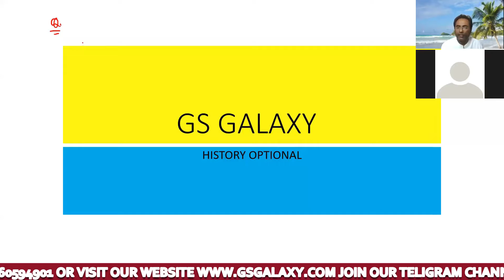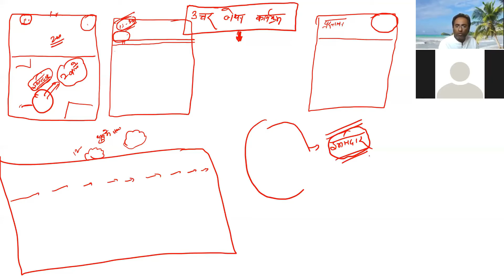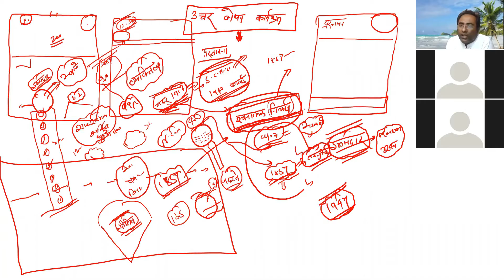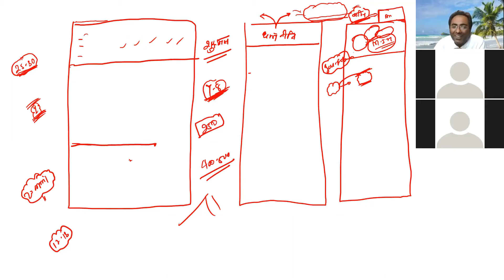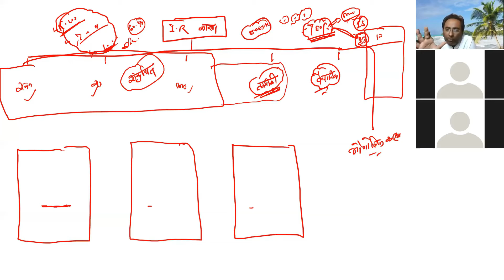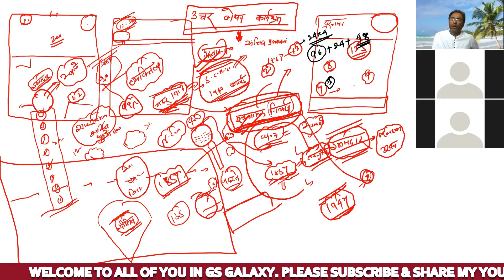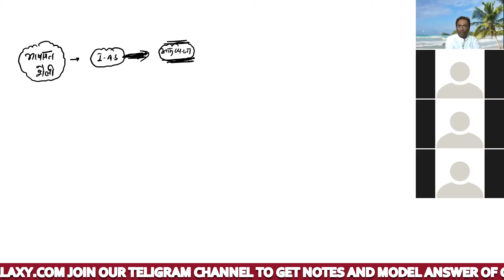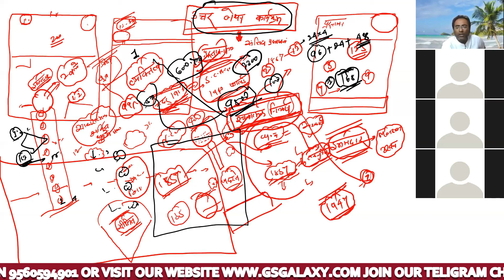How To Write Best Answer In UPSC Exam - कैसे लिखा जाता है अच्छा उत्तर || BY ANIL SIR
𝐉𝐎𝐈𝐍 𝐎𝐔𝐑 𝐇𝐈𝐒𝐓𝐎𝐑𝐘 𝐎𝐏𝐓𝐈𝐎𝐍𝐀𝐋 𝐁𝐀𝐓𝐂𝐇 @ 𝟐𝟎𝟎𝟎𝟎/-(𝟏𝟐 𝐌𝐎𝐍𝐓𝐇 𝐀𝐕𝐀𝐈𝐋𝐀𝐁𝐈𝐋𝐈𝐓𝐘)

𝐇𝐈𝐒𝐓𝐎𝐑𝐘 𝐎𝐏𝐓𝐈𝐎𝐍𝐀𝐋 @ 𝟏𝟐𝟎𝟎𝟎/-(𝟎𝟔 𝐌𝐎𝐍𝐓𝐇 𝐀𝐕𝐀𝐈𝐋𝐀𝐁𝐈𝐋𝐈𝐓𝐘)

𝐇𝐈𝐒𝐓𝐎𝐑𝐘 𝐎𝐏𝐓𝐈𝐎𝐍𝐀𝐋 @ 𝟖𝟎𝟎𝟎/-(𝟎𝟑 𝐌𝐎𝐍𝐓𝐇 𝐀𝐕𝐀𝐈𝐋𝐀𝐁𝐈𝐋𝐈𝐓𝐘)

𝐇𝐈𝐒𝐓𝐎𝐑𝐘 𝐎𝐏𝐓𝐈𝐎𝐍𝐀𝐋 @ 𝟓𝟎𝟎𝟎/-(𝟎𝟏 𝐌𝐎𝐍𝐓𝐇 𝐀𝐕𝐀𝐈𝐋𝐀𝐁𝐈𝐋𝐈𝐓𝐘)

---𝐂𝐎𝐌𝐏𝐋𝐄𝐓𝐄 𝐇𝐈𝐒𝐓𝐎𝐑𝐘 𝐍𝐂𝐄𝐑𝐓(𝐇𝐈𝐒𝐓𝐎𝐑𝐘)+𝐇𝐈𝐒𝐓𝐎𝐑𝐘 𝐏𝐑𝐄+ 𝐇𝐈𝐒𝐓𝐎𝐑𝐘 𝐌𝐀𝐈𝐍𝐒 𝐁𝐀𝐓𝐇 @𝟕𝟓𝟎𝟎 𝐎𝐍𝐋𝐘

►𝐆𝐄𝐍𝐄𝐑𝐀𝐋 𝐒𝐓𝐔𝐃𝐘  𝐅𝐎𝐑 𝐔𝐏𝐒𝐂, 𝐈𝐀𝐒, 𝐒𝐓𝐀𝐓𝐄 𝐏𝐂𝐒,

►►𝐀𝐍𝐈𝐋 𝐒𝐈𝐑 𝐈𝐒 𝐀 𝐏𝐎𝐒𝐓 𝐆𝐑𝐀𝐃𝐔𝐀𝐓𝐄 𝐅𝐑𝐎𝐌 𝐁𝐀𝐍𝐀𝐑𝐀𝐒 𝐇𝐈𝐍𝐃𝐔 𝐔𝐍𝐈𝐕𝐄𝐑𝐒𝐈𝐓𝐘 (𝐕𝐀𝐑𝐀𝐍𝐀𝐒𝐈) 𝐖𝐈𝐓𝐇 𝐑𝐄𝐌𝐀𝐑𝐊𝐀𝐁𝐋𝐄 𝟖𝟕.𝟓𝟎% 𝐀𝐍𝐃 𝐐𝐔𝐀𝐋𝐈𝐅𝐈𝐄𝐃 𝐍𝐀𝐓𝐈𝐎𝐍𝐀𝐋 𝐄𝐋𝐈𝐆𝐈𝐁𝐈𝐋𝐈𝐓𝐘 𝐓𝐄𝐒𝐓 (𝐍𝐄𝐓) 𝐓𝐖𝐈𝐂𝐄 𝐈𝐍 𝐇𝐈𝐒𝐓𝐎𝐑𝐘.  𝐇𝐄 𝐇𝐀𝐒 𝐁𝐄𝐄𝐍 𝐀𝐒𝐒𝐎𝐂𝐈𝐀𝐓𝐄𝐃 𝐖𝐈𝐓𝐇 𝐋𝐄𝐀𝐃𝐈𝐍𝐆 𝐈𝐍𝐒𝐓𝐈𝐓𝐔𝐓𝐄 𝐎𝐅 𝐃𝐄𝐋𝐇𝐈, 𝐆𝐔𝐖𝐀𝐇𝐀𝐓𝐈 (𝐀𝐒𝐒𝐀𝐌), 𝐆𝐖𝐀𝐋𝐈𝐎𝐑 (𝐌𝐏), 𝐁𝐄𝐍𝐆𝐀𝐋𝐔𝐑𝐔(𝐊𝐀𝐑𝐍𝐀𝐓𝐀𝐊𝐀), 𝐀𝐇𝐀𝐌𝐀𝐃𝐀𝐁𝐀𝐃 & 𝐑𝐀𝐉𝐊𝐎𝐓(𝐆𝐔𝐉𝐑𝐀𝐓) 𝐀𝐋𝐋𝐀𝐇𝐀𝐁𝐀𝐃(𝐔.𝐏) 𝐀𝐒 𝐀𝐍 𝐄𝐗𝐏𝐄𝐑𝐓 𝐀𝐍𝐃 𝐅𝐀𝐂𝐔𝐋𝐓𝐘 𝐎𝐅 𝐇𝐈𝐒𝐓𝐎𝐑𝐘. 𝐇𝐄  𝐇𝐀𝐒 𝐀𝐂𝐇𝐈𝐄𝐕𝐄𝐃 " 𝐓𝐄𝐀𝐂𝐇𝐈𝐍𝐆 𝐄𝐗𝐂𝐄𝐋𝐋𝐄𝐍𝐂𝐄 𝐀𝐖𝐀𝐑𝐃 𝐀𝐓 𝐔𝐍𝐀𝐂𝐀𝐃𝐄𝐌𝐘 𝐏𝐋𝐀𝐓𝐅𝐎𝐑𝐌 " 𝐈𝐍 𝟐𝟎𝟏𝟗